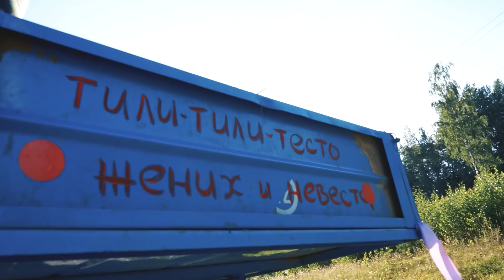КОЛХОЗНАЯ СВАДЬБА в Репейнике.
КОЛХОЗНАЯ СВАДЬБА в Репейнике. Один день из жизни Репейника. Этот год был для нас во многих аспектах первым. В том числе и первая свадьба. Мы постарались этот день сделать не забываемым для всех. И нам очень хочется поделиться с вами этими теплыми воспоминаниями.,

Где можно послушать подкаст?